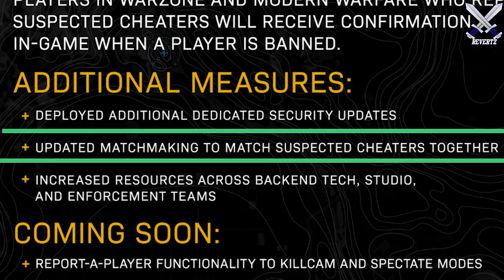Call Of Duty: WARZONE Repeat Hacking is SUPER Easy... (Interview & Gameplay POV)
Today I interviewed a call of duty warzone battle royale hacker and got his take on the security measures that are taken to "prevent" hacking. I asked the warzone hacker questions such as how easy it was to install a hack/cheat, everything that they can do with the hack menu, how often do the accounts get banned, and more.